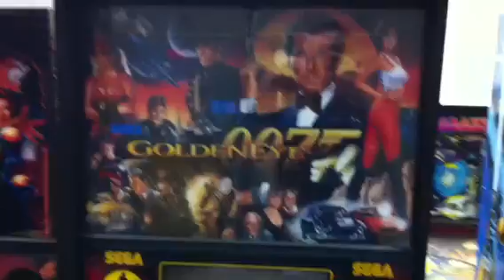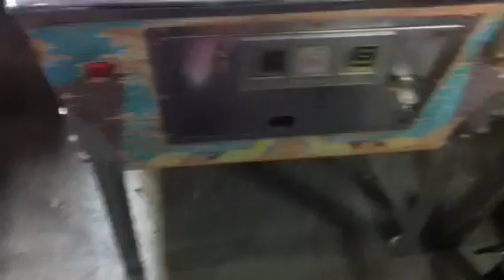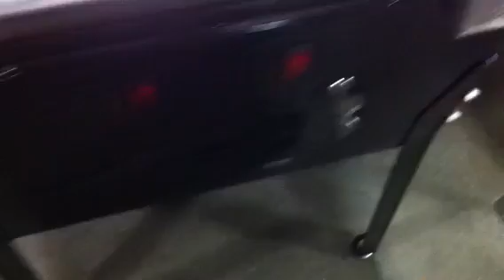Poway pinball auction 2